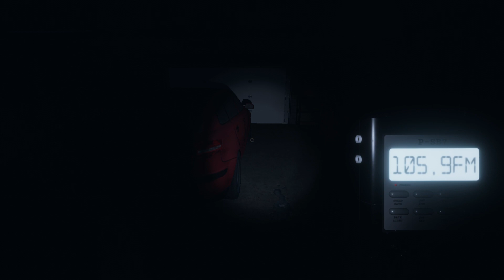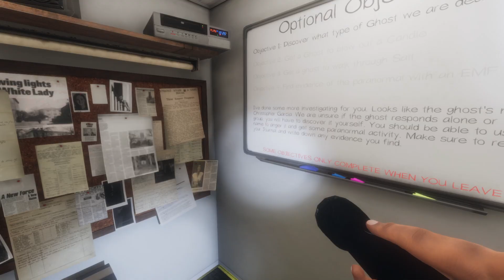PhasmoPhobia με την παρέα 70